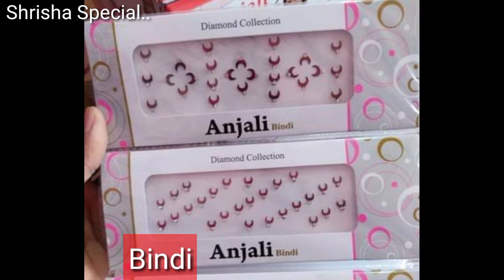Makar_Sankrant special#मकर संक्रांत#मकर संक्रांतीच्या वान आयडिया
*नमस्कार, माझ्या You Tube चॅनेलमधून घरगुती सजावट-स्वच्छतेसाठी छोटे छोटे टिप्स, शृंगारिकसाठी सोप्या अशा ट्रीक्स पाहायला मिळतील,चमचमीत खमंग खायच्या रेसिपी.. परिणामी तुमचा अनुभव दृढ होईल. चला तर खाली दिलेल्या निळ्या अक्षरांवर टिचकी मारा,आणि चॅनेलचा आनंद लूटा...धन्यवाद*🙏🏻🙏🏻

Shrisha Special..

Shrisha Special..